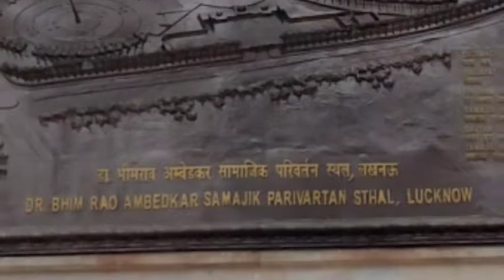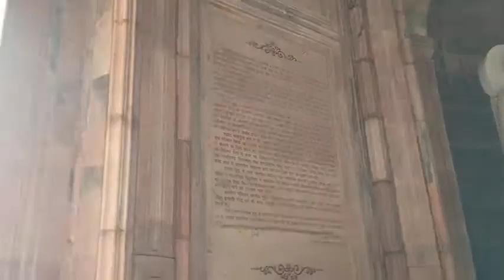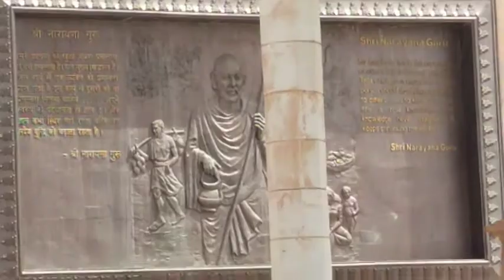Ambedkar Memorial Park Lucknow